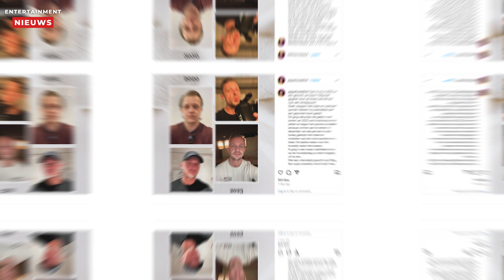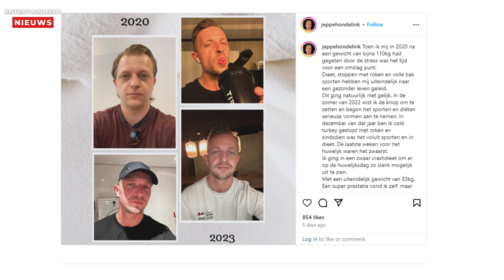Van gewoon naar geweldig: De verbazingwekkende transformatie van Jeppe voor zijn avontuur op 'MAFS'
Jeppe, die momenteel schittert in Married at First Sight, heeft een opmerkelijke transformatie ondergaan sinds hij besloot deel te nemen aan het programma. Voorafgaand aan zijn avontuur op MAFS woog hij bijna 30 kilo meer dan zijn huidige verschijning.

Op zijn Instagram deelt Jeppe openhartig zijn reis naar een gezonder leven. Slechts een jaar geleden kampte hij nog met een gewicht van 110 kilo, toegeschreven aan stress en ongezonde gewoonten. Zijn deelname aan Married at First Sight fungeerde als katalysator voor verandering. Jeppe besloot dat het tijd was voor een ommezwaai: "Dieet, stoppen met roken en intensief sporten hebben mij uiteindelijk naar een gezonder leven geleid," zo deelt hij.

De omslag kwam niet vanzelf; in de zomer van 2022 nam Jeppe het besluit serieus en begon met toegewijd sporten en diëten. In december van dat jaar stopte hij abrupt met roken, waarna intensieve sportbeoefening en een strikt dieet volgden. De laatste weken voor het huwelijk waren volgens Jeppe het meest uitdagend.

Het resultaat van zijn toewijding mag er absoluut zijn. Op zijn trouwdag met Jantine straalde Jeppe in een strak pak. Voorafgaand aan het huwelijk schroefde hij zelfs nog een tandje bij en volgde naar eigen zeggen een 'crashdieet', resulterend in een uiteindelijk gewicht van 83 kg. Een prestatie waar hij trots op is, maar erkent dat de gekozen methode niet de meest gezonde was.

Tegenwoordig streeft Jeppe ernaar om zo gezond mogelijk te leven. Regelmatig sporten en evenwichtige voeding zonder overmatig vetgebruik zijn nu de sleutelwoorden in zijn dagelijkse routine. Bovendien lijkt niet alleen zijn fysieke gezondheid een boost te hebben gekregen, maar ook zijn huwelijk met Jantine bloeit op. Het lijkt erop dat Jeppe niet alleen zijn lichaam, maar ook zijn leven in positieve zin heeft getransformeerd door deel te nemen aan Married at First Sight.